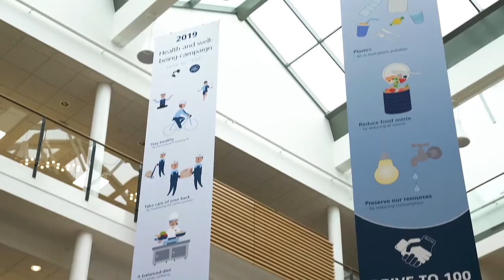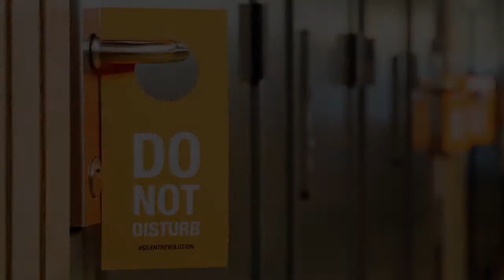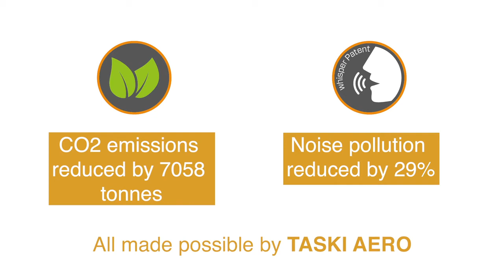Diversey and ISS partnered together to reduce energy consumption, noise pollution and CO2 emissions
Diversey's mission and ambition in all our innovations is to help improve our customers' operations and environmental footprint. We have partnered with ISS - a global facility management company that provides integrated facility services to their customers - to achieve their environmental goals of 1. Reduce energy consumption 2. Reduce CO2 emissions and 3. Reduce noise pollution by introducing the TASKI AERO 15 Plus vacuum cleaner. Watch the video to learn how we worked together to drive the environmental agenda forward.